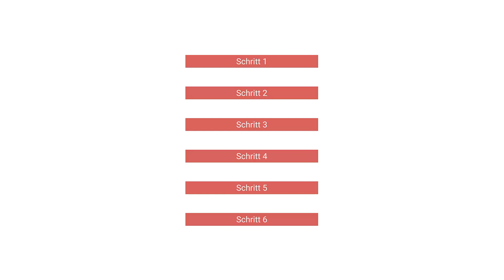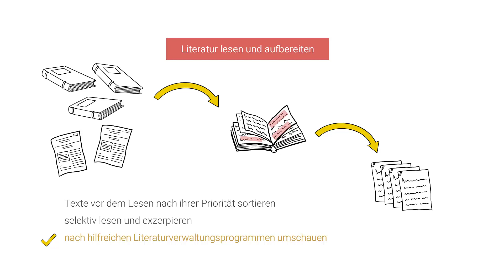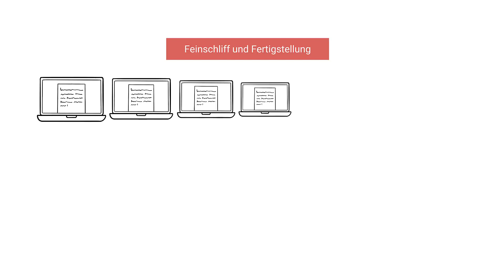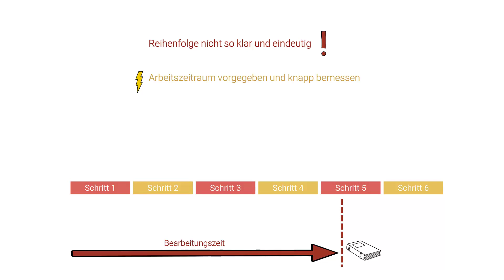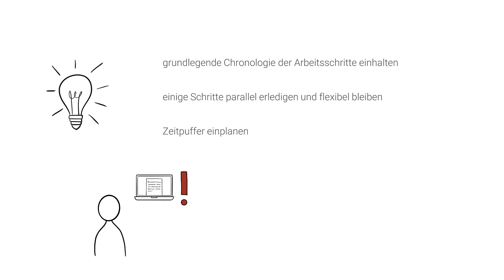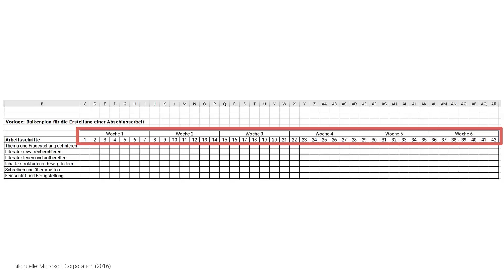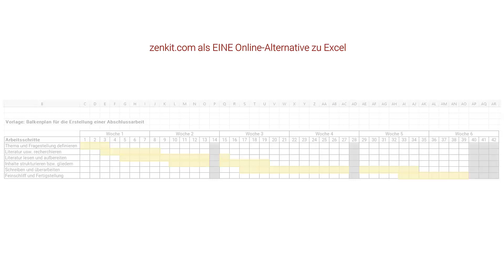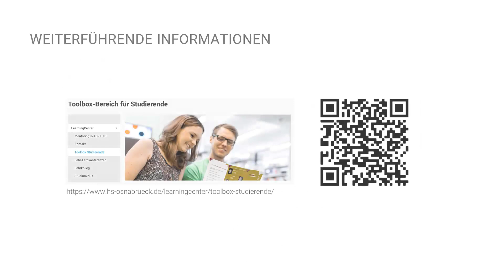Arbeitsschritte und Zeitplanung für Haus- und Abschlussarbeiten | Hochschule Osnabrück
In diesem Video wird erläutert, welche groben Arbeitsschritte die Erstellung eines wissenschaftlichen Textes für das Studium beinhaltet und welche Herausforderungen für die Zeitplanung damit verbunden sind.

Kapitel:
00:00 Einstieg
00:37 Die wesentlichen Arbeitsschritte
06:25 Vorläufige Zusammenfassung
07:26 Herausforderungen für die Zeitplanung
09:35 Zwischenfazit
11:20 Einen Balkenplan erstellen
16:14 Zusammenfassung